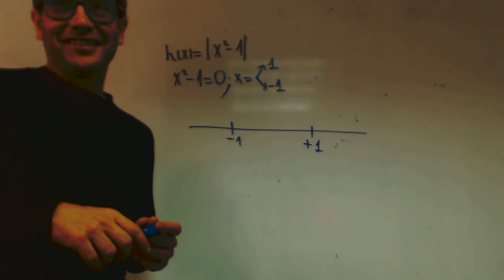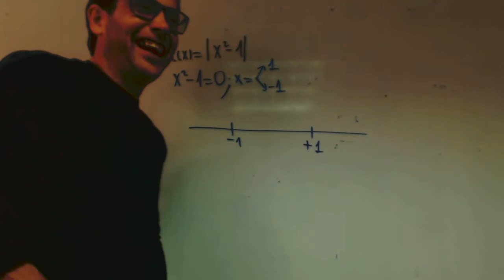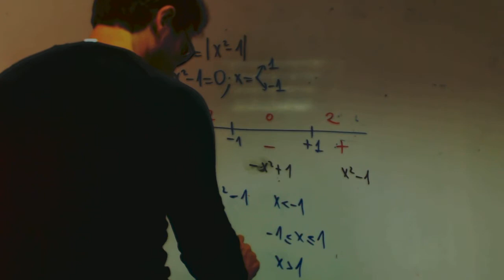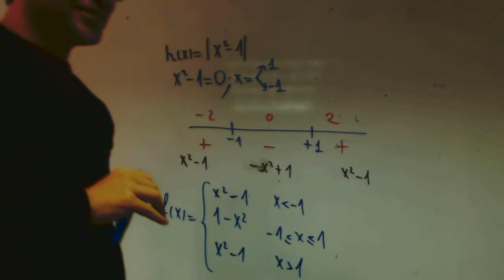Funcion con valor absoluto Parabola franjamanela Academia Usero Estepona